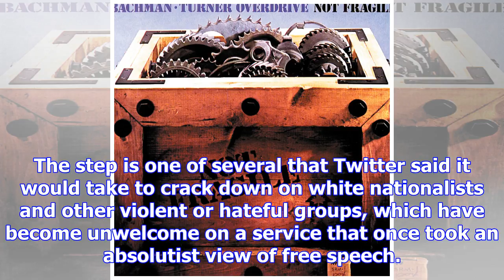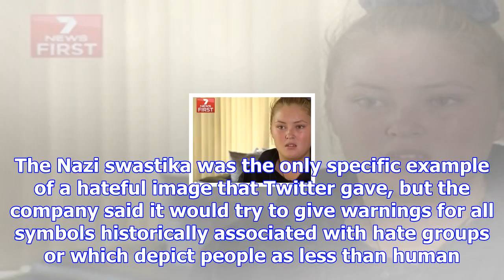Twitter to put warnings before swastikas, other hate images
SAN FRANCISCO: Twitter said on Monday (Dec 18) it would begin putting a warning in front of pictures...